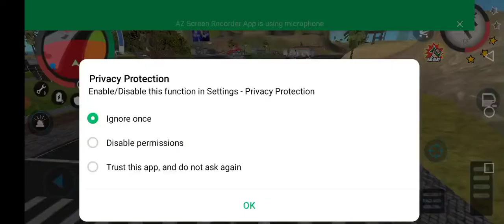🐈👈🏻🤪 cat_doggy 🚔👮👈🏻 police Motu_Patlu 👴🏻👈🏻🤣 tota_mein🐦👈🏻😘🐎 episode05👮👉 subscribe👍🏻🐘🚜👈🏻🤗XXX☢️👈🏻